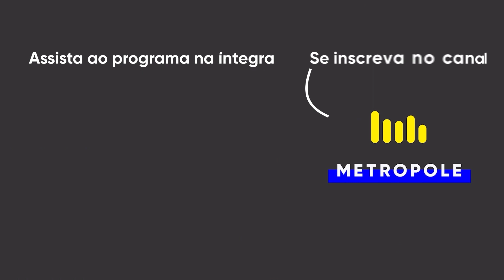André Henning sobre comenta sobre confusão entre torcedores de Brasil e Argentina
Jornal da Cidade entrevistou André Henning - 22.11